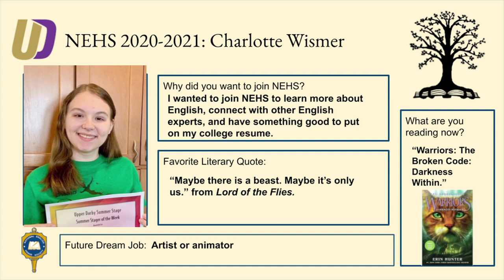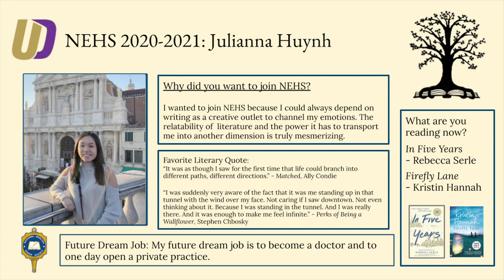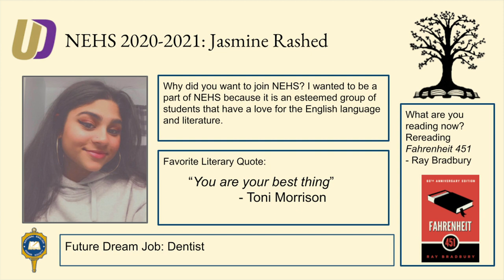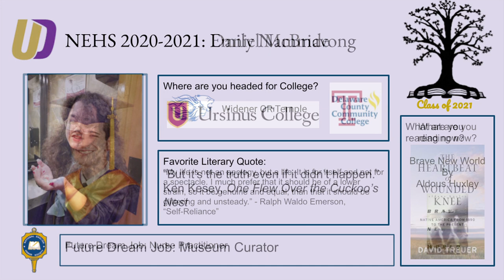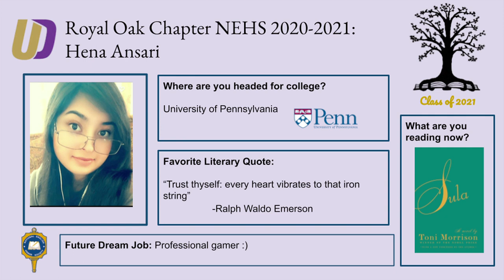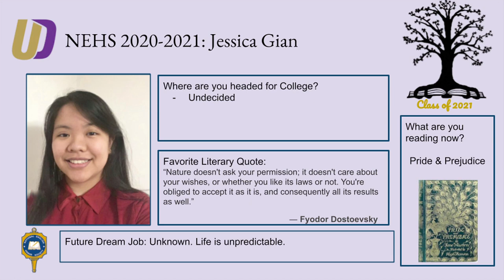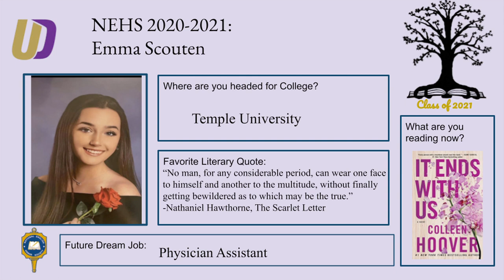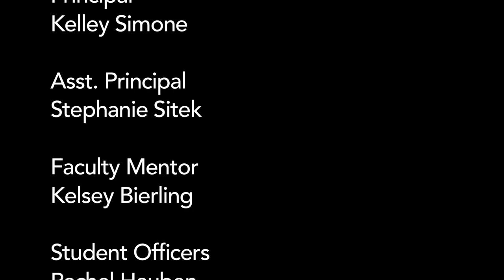National English Honor Society Induction Ceremony 2021